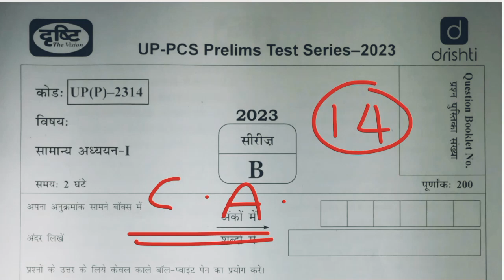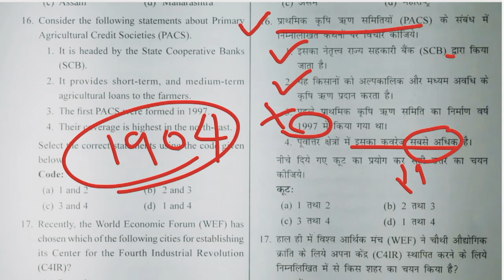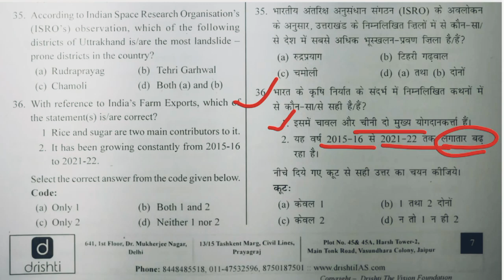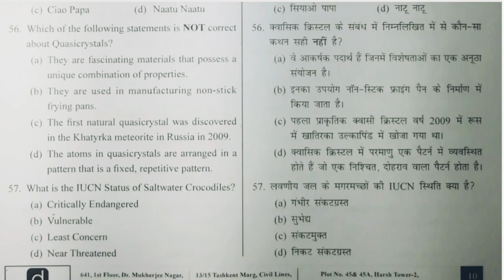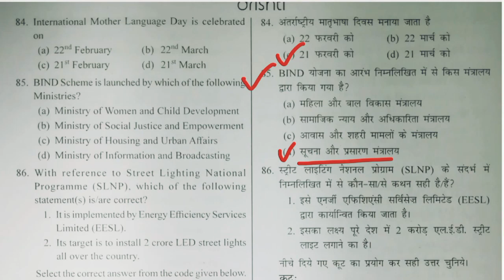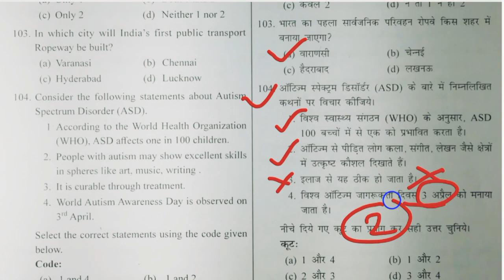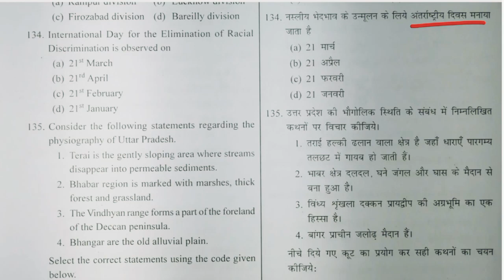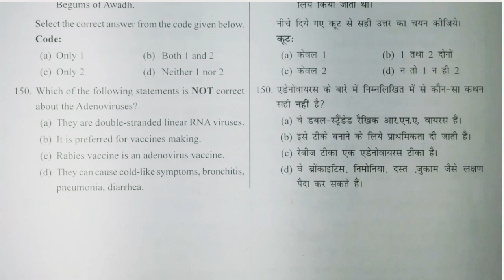UPPCS TEST NO-14 l Full Current Affairs Test l uppcs drishti test series 2023 l uppcs prelims 2023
👉 DRISHTI IAS FULL TEST SERIES 2023 [ Test-14 ] ( प्रश्न 01 से 150 तक )
👉दृष्टि आईएएस के यूपीपीसीएस प्रीलिम्स टेस्ट सीरीज 2023 के लिए सभी ( 01 - 150 ) प्रश्न एक ही वीडियो में कंप्लीट कराया गया है l आप सभी इसका लाभ उठाएं l धन्यवाद

drishti uppcs pre test series 2023
drishti ias uppcs prelims test series 2023
uppcs prelims test series 2023 by The Study 2.5
uppcs pre test series 2023 by The Study 2.5
uppcs pre test series 2023 in hindi
upsc test series 2023
upsc pre test series
drishti uppcs pre test series 2023 Playlist By The Study 2.5
uppcs prelims test series 2023 playlist by the study 2.5
upsc test series by The Study 2.5
2023 test series for uppcs prelims

Note - Images used in this video are not credited by me , Credited goes to respected image creators